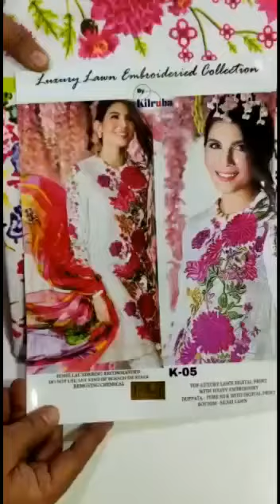KILRUBA K 05 PAKISTANI SALWAR KAMEEZ IN SINGLE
WE ARE WHOLESALER OF PAKISTANI SALWAR KAMEEZ